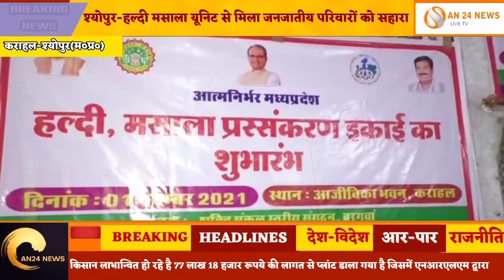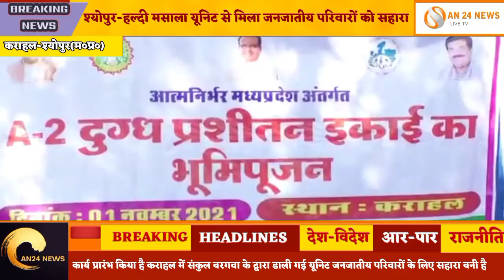हल्दी मसाला यूनिट से मिला जनजातिय परिवारों को सहारा, मुख्यमंत्री,शिवराज सिंह चौहान का किया धन्यवाद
The turmeric spice unit has been established through the scheme of self-@help @groups and established @Aajeevika Sankul Kendra government under the @Aajeevika @Mission through @Collector @ShivamVerma.